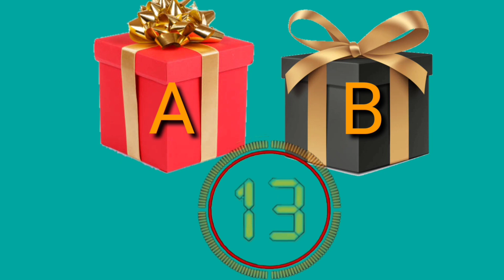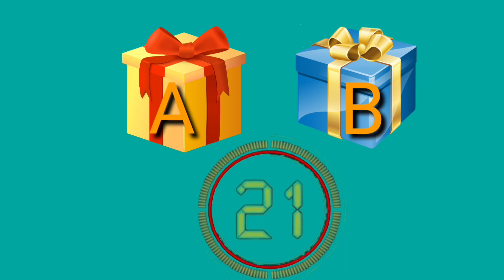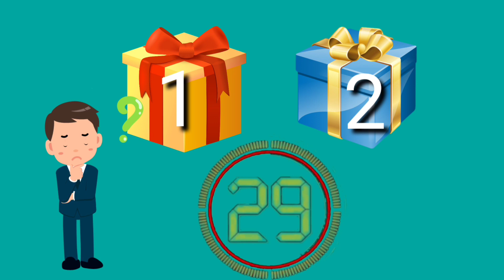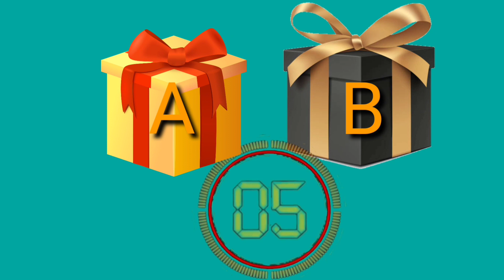Choose your gift 🎁/// get pizza, Lamborghini...